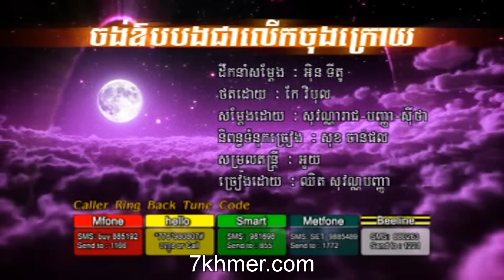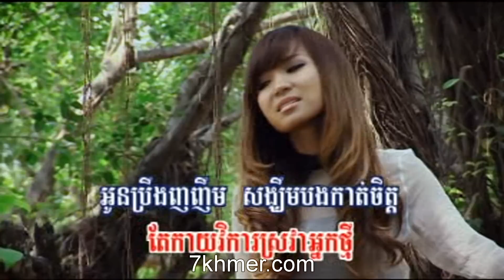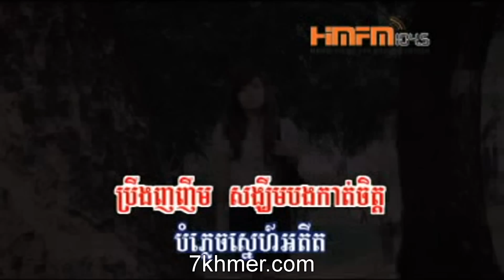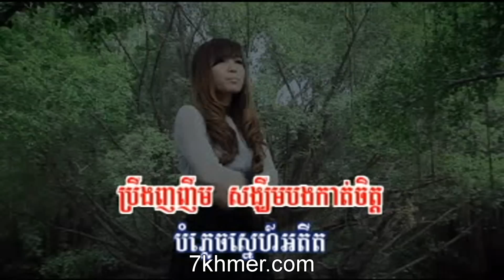HM VCD 132 7 Jonh Ob Bong Jea Lerk Jong Kroy